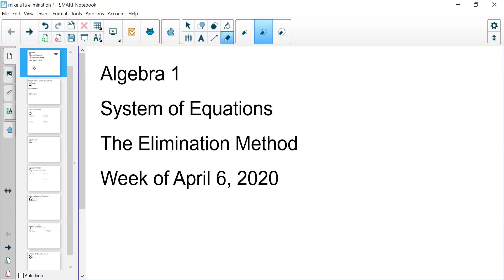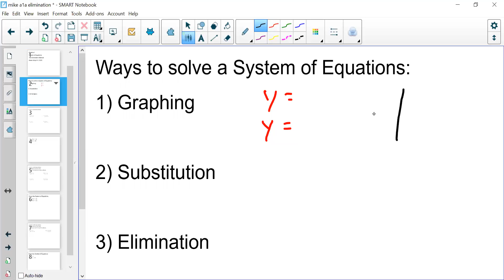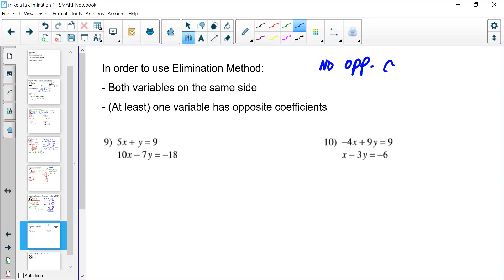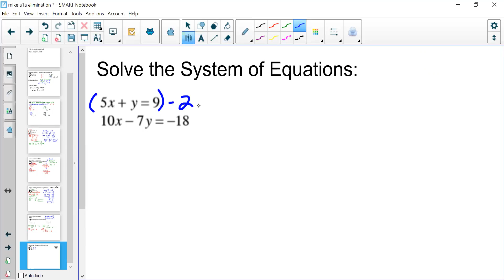Elimination Method - Algebra 1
Displaying how to use the Elimination Method in order to solve a system of equations.